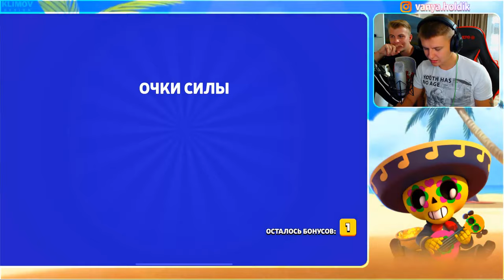НОВАЯ РУБРИКА / бравл старс